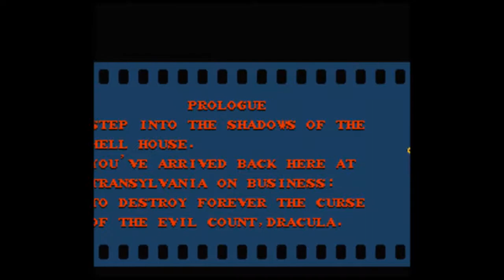Let's Quickly Play Simon's Quest 01 - What A Terrible Let's Play To Have A Curse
Finally was able to get everything uploaded... must have been a busy day on the tubes.

Welcome to Simon's Quest. Sure we defeated Dracula last time ..and it hasn't been 100 years yet so Castlevania can't have returned but it seems that we've been cursed and the only way to end it is to gather up what's left of Dracula and kill his fruity ass again.

I love any method of problem solving that involves killing things.